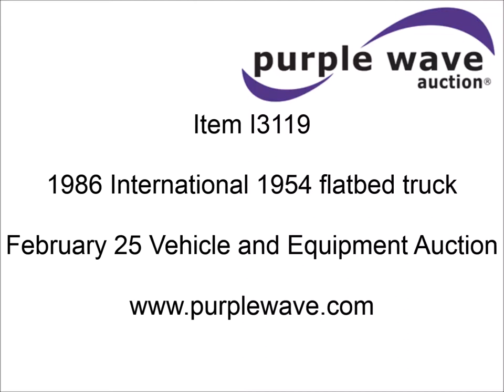1986 International 1954 flatbed truck for sale | sold at auction February 25, 2015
1986 International 1954 flatbed truck
319,498 miles on odometer
AM/FM/cassette
Manual windows and locks
Vinyl interior
Approximately 16&#039;L x 8&#039;W bed
2,000 lbs electric lift
50 gallon fuel tank
Spring suspension
Hydraulic brakes
188" wheelbase
11R22.5 tires
Passenger side wheel bent
Engine hood cracked
Hole in passenger seat
1HTLDUXP1GHA36678

It was located in Richland, MO, and we sold it to the highest bidder for $2,420.